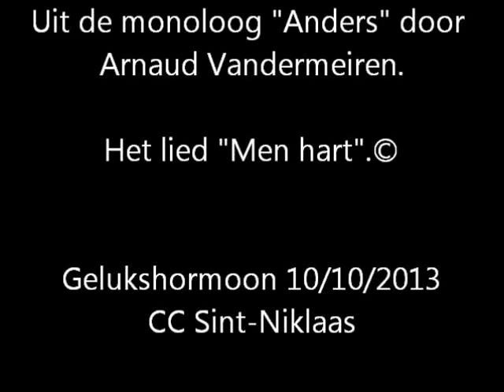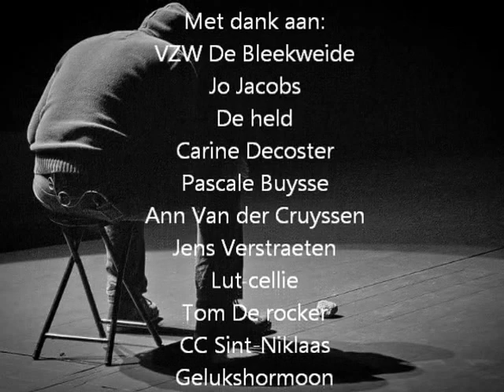"Men hart" uit de monoloog "Anders" - Arnaud Vandermeiren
Men hart:
Een liedje uit de monoloog Anders door Arnaud Vandermeiren.
In dit nummer wil Jens iemand anders zijn. Geen ellende aan zijn hoofd, maar even iemand anders zijn. Iemand die gelukkig is. Dit nummer is geschreven in de tijd dat de acteur Arnaud zelf gepest werd. Arnaud trok zich vaak terug in de muziek.

Anders:
"Anders" gaat over Jens Verstraeten. Jens is een jongen die gepest word. Niet zo maar gepest, maar echt hard gepest! Zo erg dat hij denkt aan zelfmoord. Wanneer hij zijn kamer binnenkomt en helemaal alleen is, spuwt hij zijn gal uit. Dit stuk is gebaseerd  op waargebeurde feiten.